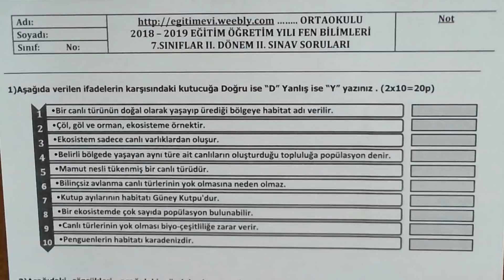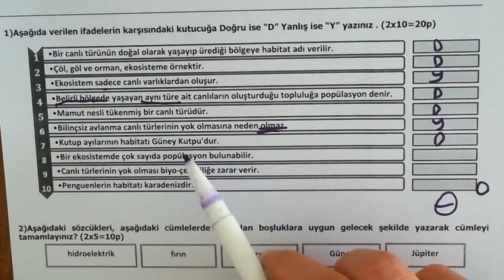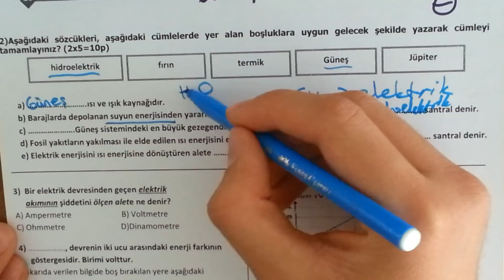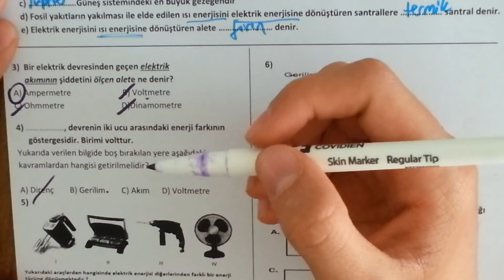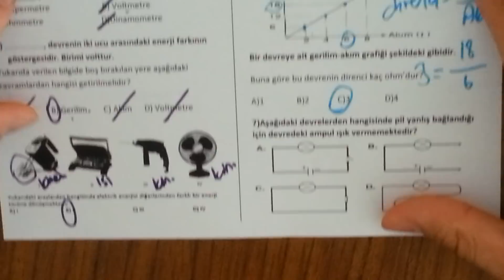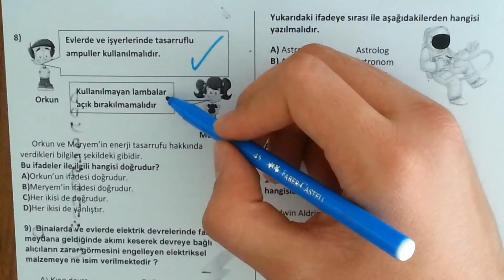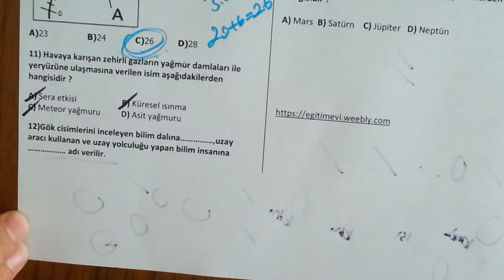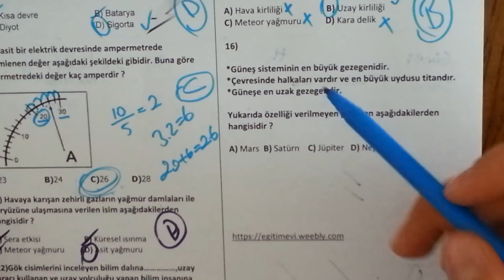7.SINIF FEN BİLİMLERİ 2.DÖNEM 2.YAZILI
zorunlu reklam 7.sınıf fen 2.dönem 2.yazılı
7.sınıf fen 2.dönem 2.yazılı
7.sınıf fen 2.dönem 2.yazılı

bugün sizlerle 7.sınıf 2.dönem 2.yazılı fen sınav ını cevap landırdık.

7.sınıf fen bilimleri 2.dönem 2.yazılı
7.sınıf 2.dönem 2.yazılı fen bilimleri
7.sınıf fen 2.dönem 2.yazılı
7.sınıf 2.dönem 2.yazılı fen
7.sınıf fen bilimleri 2.dönem 2.yazılı
7.sınıf 2.dönem 2.yazılı fen
7.sınıf 2.fen bilimleri yazılısı
7.sınıf fen
7.sınıf fen bilimleri sınavı
7.sınıf fen sınavı
7.sınıf sınav
7.sınıf yazılı soruları
7.sınıf sınav
7.sınıf yazılı
7.sınıf sınav sorular